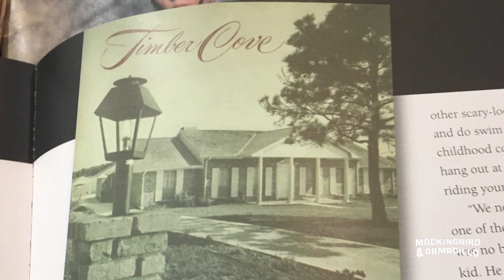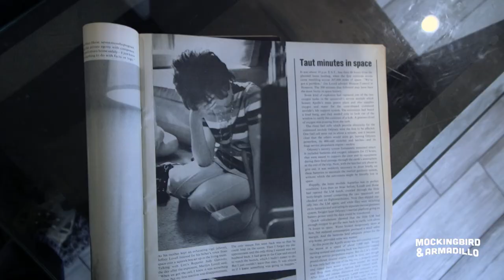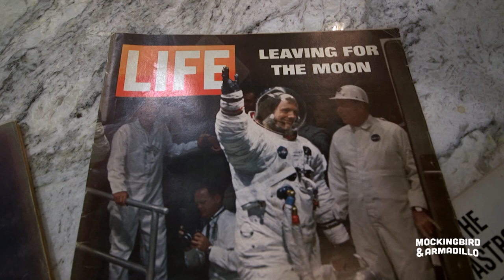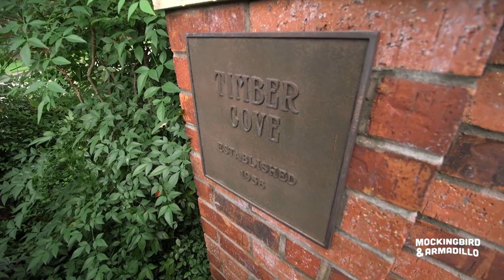See inside the Apollo Astronaut's Homes - Timber Cove, A Home for Heroes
The community of Timber Cove (Outside of Houston, near Clear Lake) became the home of many of America's greatest heroes from NASA.  John Glenn, Scott Carpenter, Gus Grissom, Wally Schirra, Scott Carpenter, Pete Conrad, Jack Kinzler and others ended up calling this neighborhood home.  They gathered for parties, mowed their lawns, and taught swimming in the Mercury capsule shaped community pool.  They often gathered and spoke of their dreams and shared ideas that would live on in their amazing work.  It is also a community that came together to support each other during the more difficult times, the uncertain resolution of Apollo 13, or the Challenger disaster.  Through it all, Timber Cove has stood strong and proud - reminding us of the amazing things that can be accomplished by the people next door, down the street, around the corner, or in your own home.   On this episode of Mockingbird & Armadillo, Ernie and Crew tour Jim Lovell's House (nick-named "Lovell's Levels") , and visit with the family of the man who designed the flag that flies on the moon, Jack Kinzler.